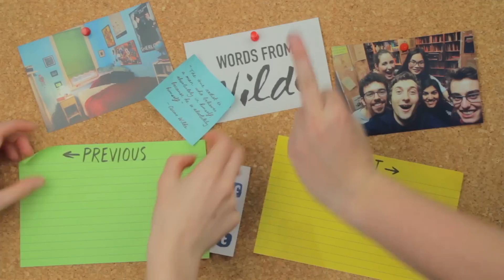Words from Wilde // Blooper Reel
We really had a really WILDE time on the set of this series! Take a hilarious look at all the slip ups, mistakes, laughs and swears that went into the making of 'Words from Wilde.'

Compiled and edited by Jess Budin

Words from Wilde is a modernised retelling of the life of everyone's favourite dandy, Oscar Wilde.

Oscar Wilde - Kurtis Lowden

Bosie Douglas - Samuel Rowe

Robbie Ross - Jake Matricardi

Ada Leverson - Esther Lin

Fran Harris - Ella Hill-Cotter

Connie Lloyd - Sarah Fitzgerald

Will Adey - Jacob Sibbald

Jeremy Gray - Ben Ronec

Writer and Director - Mary McGillivray

Producer - Jess Budin

Director of Photography and Editor - Rob Baselier

Marketing, Behind the Scenes Photographer and Editor - Gemma Osmond

Production Assistants
Jennifer Balcomb
Maddie Brown
Jesse James Gheller
Ruby Mansell
Rosie Parnell
Louis Purves

Catering and Closed Captions - Harry Purves